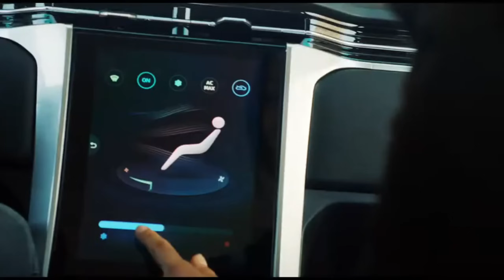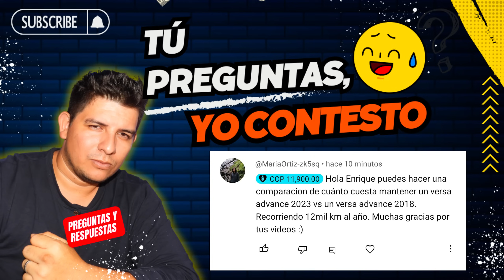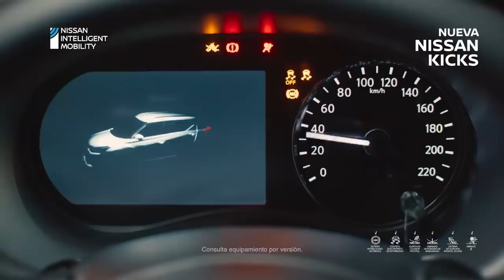✅Respondiendo Comentarios sobre CARROS 🤔🔥Parte 89 [Frontier Vs Pick Up Chinas]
Respondiendo Preguntas

0:00 Inicio
0:01 Nissan Frontier o Jac T8- Foton Tunland - Great Wingel POER
2:20 Cuanto cuesta mantener Ninssa Versa 2023 y 2018
3:19 Que tal Dodge Journey
5:59 Que tal Nissan Kicks Advance 2022
6:55 Videos sobre accesorios y lujos
8:53 que es mejor Chevrolet corsa, sprint, swift o Renault Clio 97-98